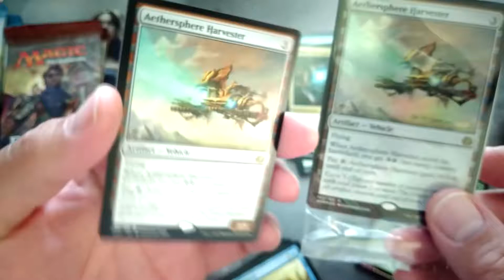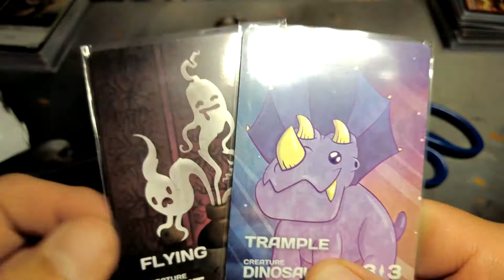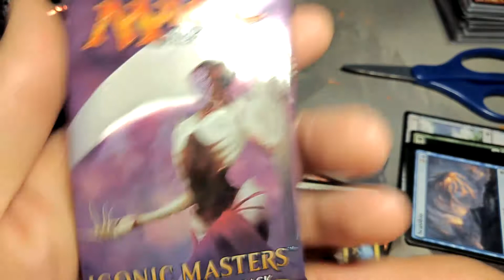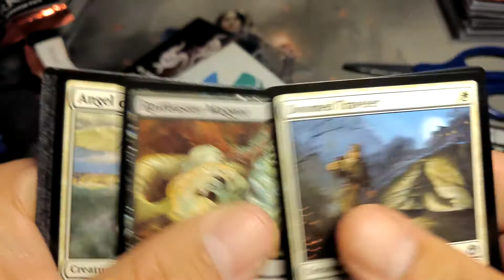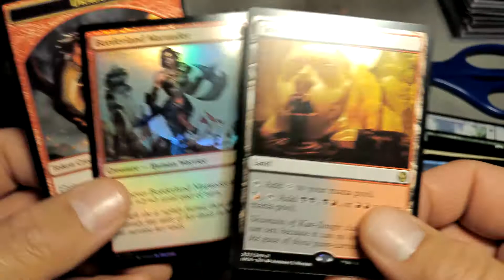Surprise Care Package from Cardsphere - Cardsphere Hauls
Cardsphere twitter: @realcardsphere